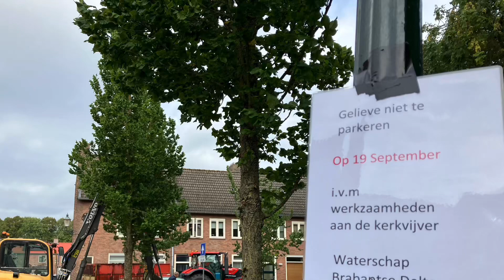2023-Werkzaamheden Waterschap Brabantse Delta Kerkvijver Willemstad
Waterschap Brabantse Delta en Bezooijen & Schreuders Grondwerken zijn bezig in de kerkvijver met een bootje en een maaikorf en worden de waterplanten verwijderd om de doorstroming te bevorderen.